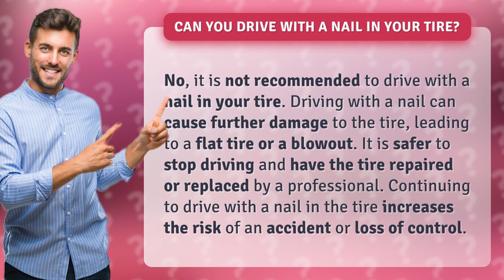Can you drive with a nail in your tire?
"🚗 Nail in Your Tire? Don't Risk It! 🚫 Avoid a Dangerous Blowout with This Essential Tip! 🛠️"

Hey there, fellow drivers! 🚘 We've all been there – that dreaded moment when you spot a nail in your tire. 😱 But before you even think about hitting the road, hold your horses! 🛑

In this eye-opening video, we're going to spill the beans on whether you can drive with a nail in your tire. 🤔 Spoiler alert: it's a big NO-NO! 🙅‍♀️

Join us as we uncover the hidden dangers of cruising around with a nail in your tire. 💥 We'll reveal how driving with that pesky nail can lead to even more damage, like a flat tire or, worst-case scenario, a blowout! 💥💨 Trust us, you don't want to experience that heart-stopping moment on the highway! 😰

But fear not, dear viewers! We're not leaving you hanging without a solution. 😎 We'll guide you on the safest course of action, which is to stop driving immediately and seek professional help. 🛠️ We'll explain why it's crucial to have that tire repaired or replaced by a skilled expert.

By the end of this must-watch video, you'll understand why continuing to drive with a nail in your tire is like playing Russian roulette with your safety. 🎯 We'll emphasize the increased risk of accidents and loss of control that you simply can't afford to ignore.

📺 Your tires will thank you, and your peace of mind will skyrocket! 🌟